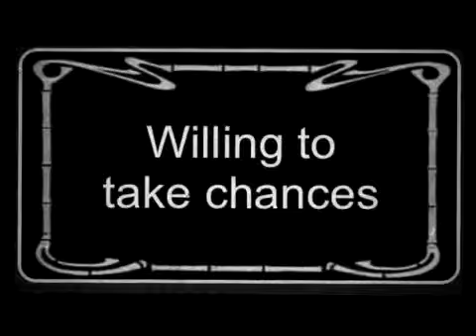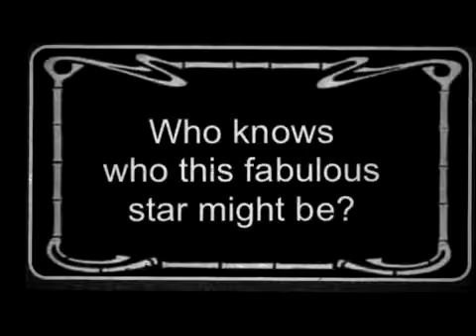Principal Award Smith 4th grade 2013-2014